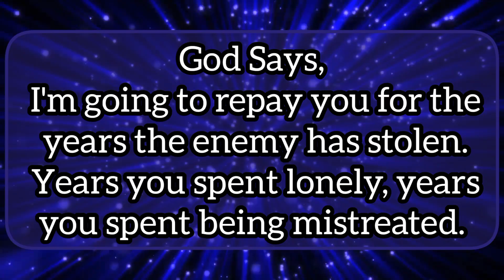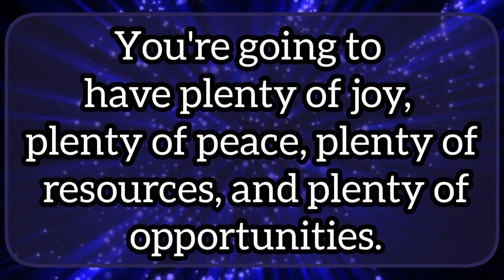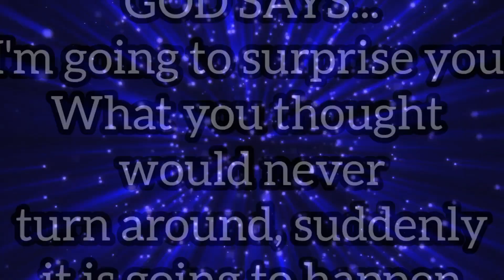"GOD SAW YOU ARE WORRYING UNNECESSARILY ABOUT SOME THINGS" - JESUS | Trust Lord 👆